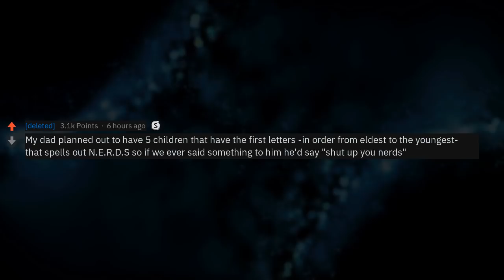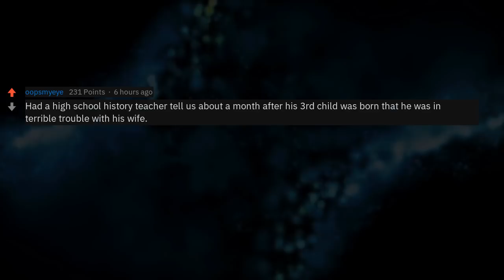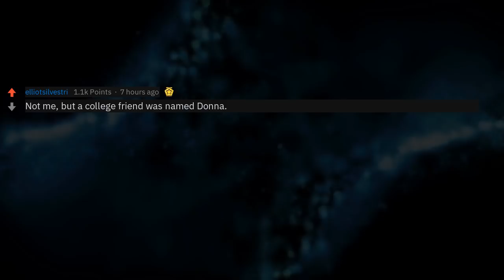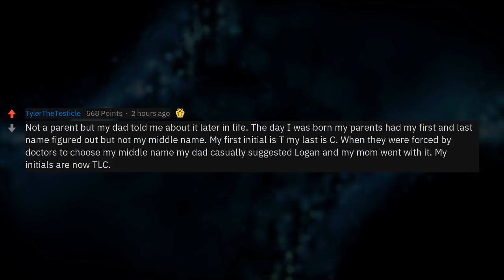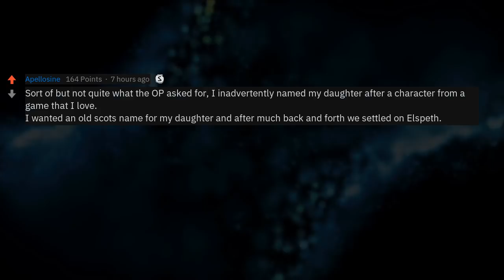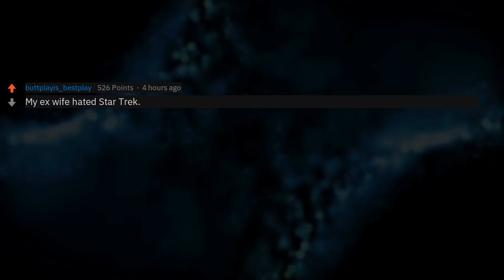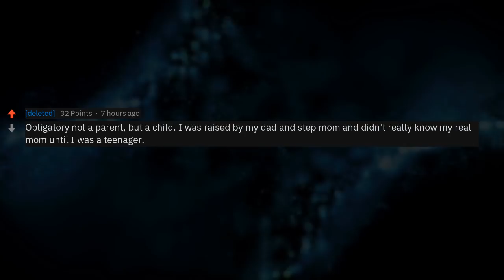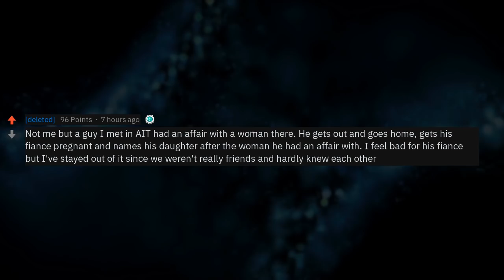Parents who didnt tell their SO why they named their child after somebody, what is your secret?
▶ Fresh AskReddit Stories: Parents who didnt tell their SO why they named their child after somebody, what is your secret?